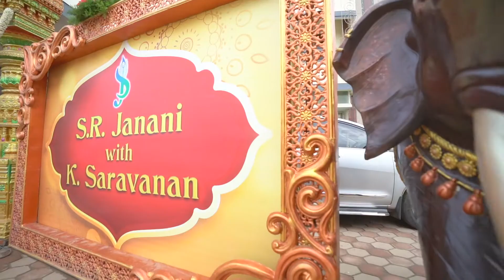Janani with Saravanan - Happily Engaged